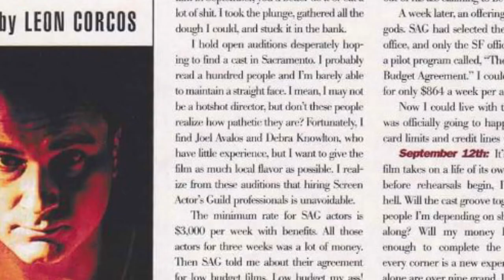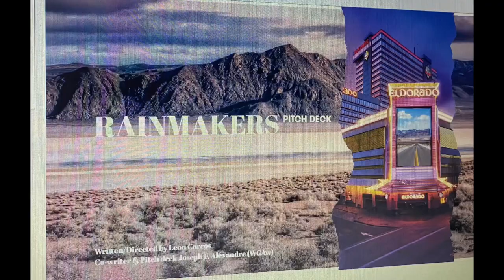Leon Corcos & Ticker, Stretch, & Mothers Day!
Leon is not just a talented director but also a Producer… See the The Devil Takes A Holiday on Tubi!